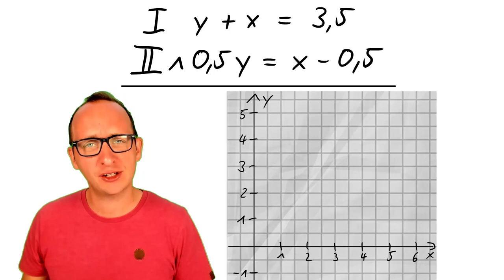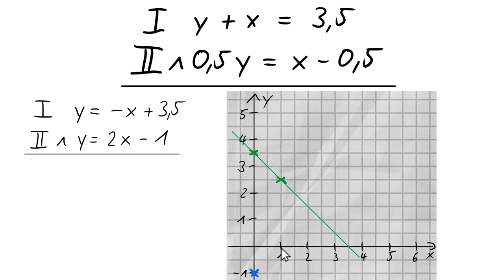grafische Lösung - lineares Gleichungssystem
In diesem Video zeige ich Euch, wie man ein Lineares Gleichungssystem grafisch löst.
Erste beide Gleichungen in die Normalform bringen, dann zeichnen, den Schnittpunkt ablesen, die probe machen und am Ende die Lösungsmenge aufstellen. Viel Erfolg!